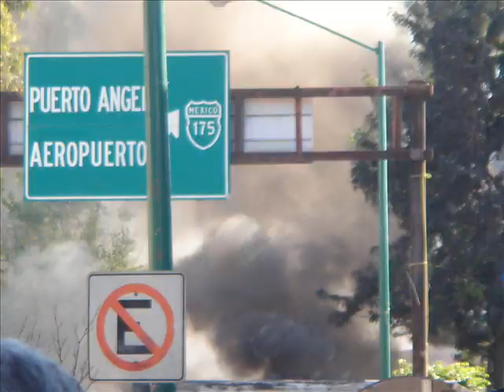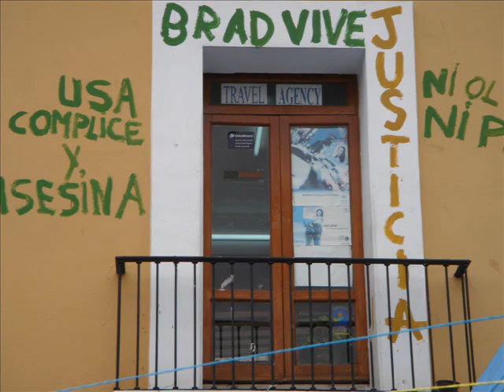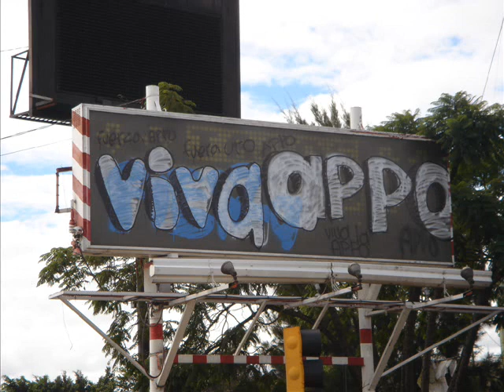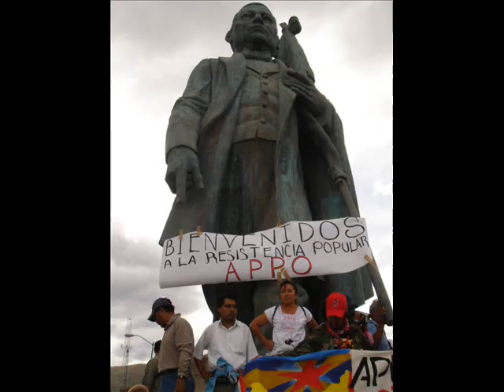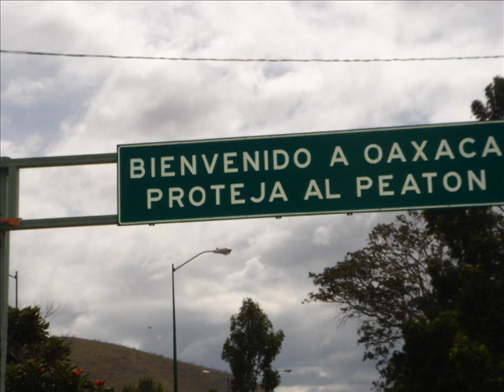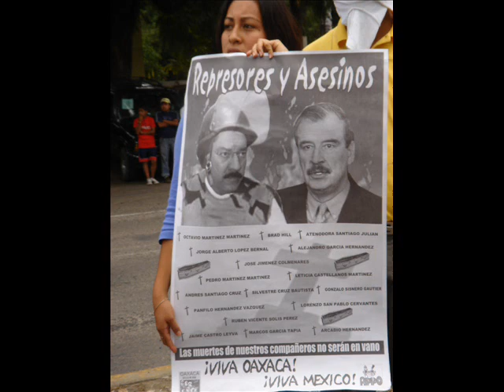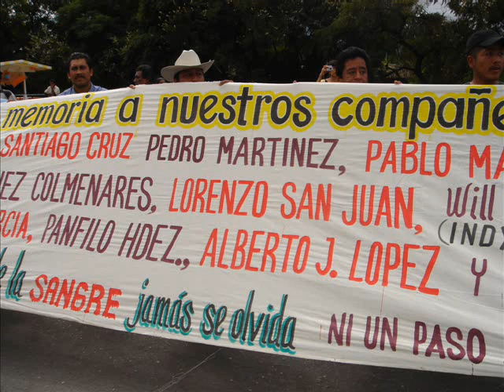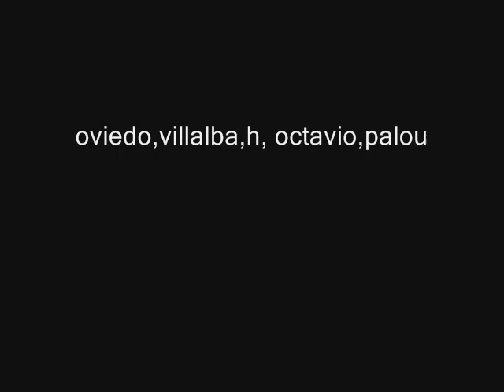Fotos de Oaxaca Fuera Ulises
Frida
Oviedo
Palou
Octavio